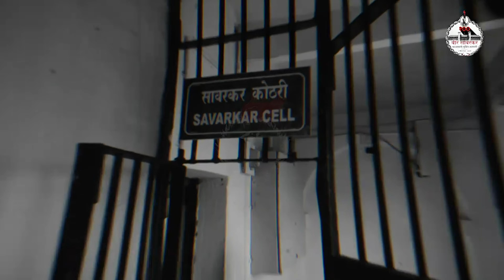वीर सावरकर कालापानी मुक्ति शताब्दी यात्रा | Promo | Savarkar Smarak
कालापानी की सजा पर स्वातंत्र्यवीर सावरकर बंधुओं की विजय का यह शताब्दी वर्ष है। 2 मई, 1921 को भारतीय स्वातंत्र्य समर के प्रखर पुंज को पुन: नव ज्योति मिली थी। इस उपलक्ष्य में स्वातंत्र्यवीर सावरकर राष्ट्रीय स्मारक 'कालापानी मुक्ति शताब्दी' यात्रा का आयोजन कर रहा है। यह यात्रा अंदमान से मशाल लेकर शुरू होगी और मुंबई होते हुए रत्नागिरी के पतित पावन मंदिर प्रांगण में पहुंचकर विराम लेगी। मुंबई में इस यात्रा को भव्य रूप दिया जाएगा। राष्ट्रीय स्वाभिमान के प्रतीक स्वातंत्र्यवीर सावरकर के सम्मान में आयोजित होनेवाले इस कार्यक्रम में भारत के प्रधानमंत्री नरेंद्र मोदी और गृहमंत्री अमित शाह जैसी विभूतियों को आमंत्रित किया जाएगा।

स्वतंत्रता का अब स्वर्णिम काल आ गया है। राष्ट्र प्रगति पथ पर अग्रगामी है। इस स्वर्णिम काल के लिए अपने जीवन का हवन करनेवाले स्वातंत्र्यवीर सावरकर के प्रति अपना सम्मान व्यक्त करने के लिए आयोजित कार्यक्रम में आपका साथ चाहिये। यह कार्यक्रम को आर्थिक बल ही नहीं बल्कि, राष्ट्र के स्वाभिमान के प्रतीक स्वातंत्र्यवीर सावरकर के प्रति भी समाज में प्रेरणा की परिचायक होगी।
अत: आइये हम-आप साथ मिलकर स्वातंत्र्यवीर सावरकर को अपने योगदानों की श्रद्धा अर्पित करें।

आर्थिक सहयोग के लिए जानकारी -
Account name:  Swatantryaveer Savarkar Rashtriya Smarak
Branch:                Shivaji Park, Mumbai
IFSC:                    KKBK0001376

स्वातंत्र्यवीर सावरकर राष्ट्रीय स्मारकाला सोशल मीडियावरही फॉलो करा